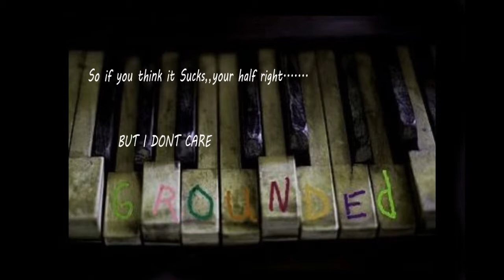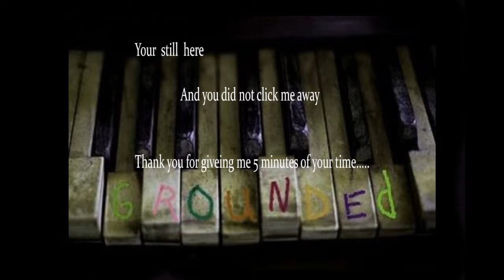Grounded By Shannon keith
Shannon Freeman's shared video file.